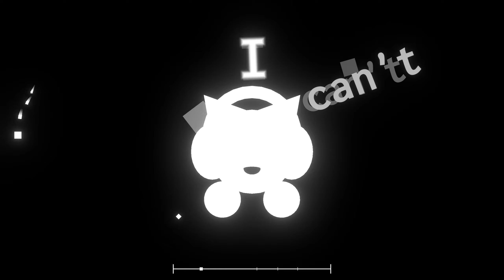Centimeter apart by JuanchitoXD | Project Arrhythmia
(!Showcase!)